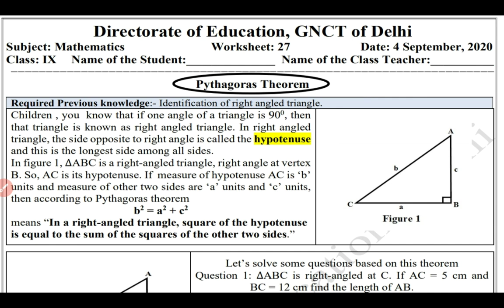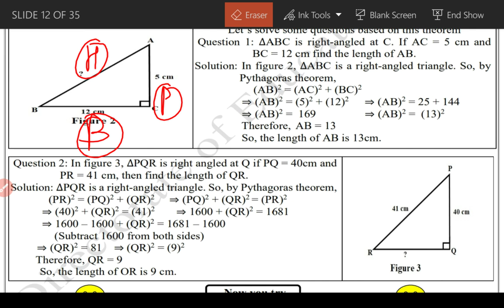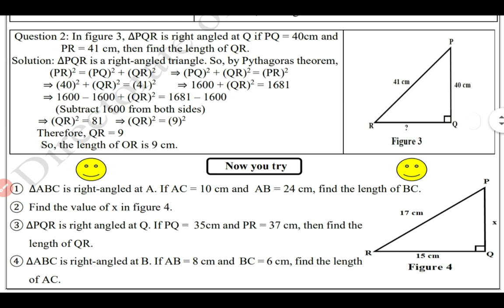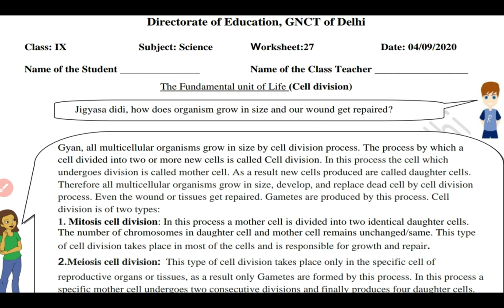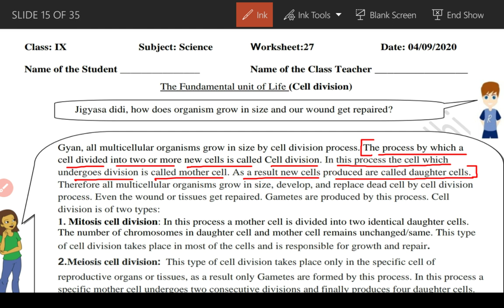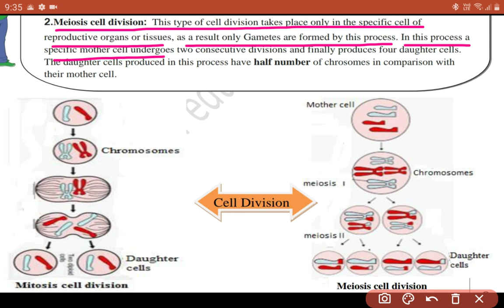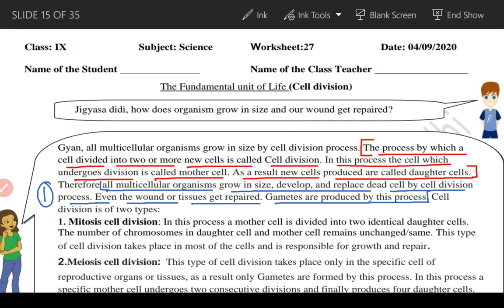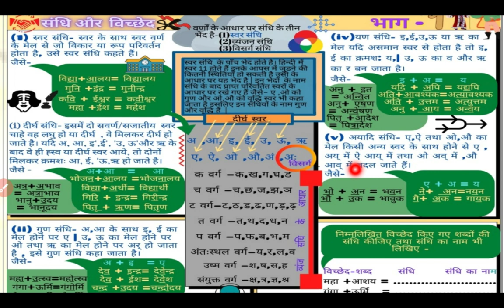4 SEP 9th ALL ENGLISH MEDIUM DOE WORKSHEET SOLUTION